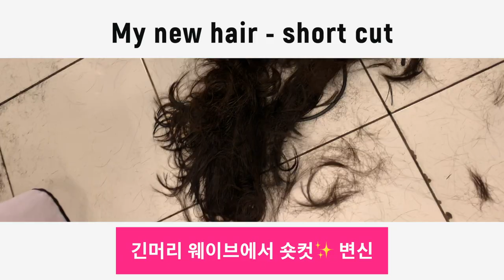[vlog] 긴머리 웨이브에서 숏컷 도전기 | My new hair - short cut 숏컷 파마 롤스트레이트펌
긴머리 웨이브, 중단발 펌을 유지했지만 숏컷 도전!
머리하기 전 숏컷, 숏컷펌, 단발펌, 단발을 열심히 검색했지만
막상 해보니 얼굴형/두상/모질에 따라 케바케므로 전문가 선생님께 맡기는게 최고였음. 14만원 정도 투자한 것 치고 매우 만족✌🏻